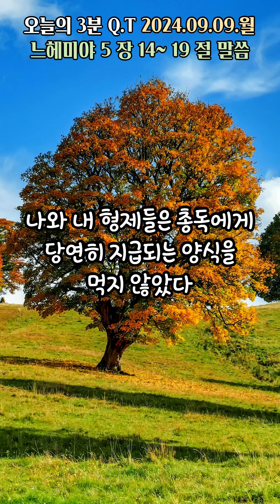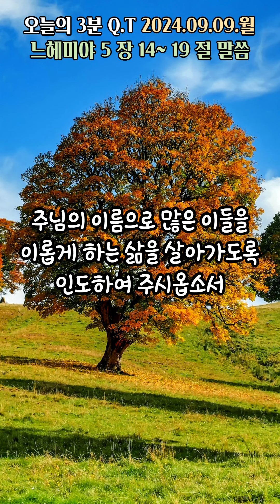오늘의3분큐티QT 20240909 [느헤미야 5장 14~19]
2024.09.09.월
말씀 : 느헤미야 5장 14~19
제목 : 백성들에게 보수를 받지 않고
           자신의 재산으로 헌신하는 느헤미야

Piano 우혜민